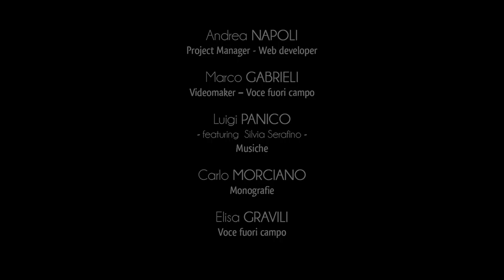Ville de Melpignano - Centre Historique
Le lien étroit entre art et territoire est visible dans les précieuses architectures, qui apparaissent aux yeux des visiteurs dans un large éventail d’édifices, de styles et d’époques différents.
Palais Treglia est la synthèse des architectures du XVIème et XVIIIème siècle. Il est caractérisé par un grand arc décoré avec palmettes et fleurs et par l’adjacent oratoire de San Michele, où on peut noter la précieuse statue de Saint Michel.